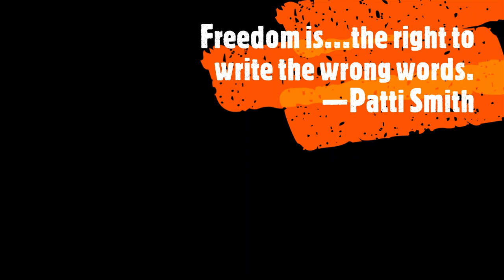The Hourlings Podcast Project, S2E11, Handy Websites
This episode’s topic is “Handy Websites,” in which our illustrious panel discusses their favorite writing-related websites and tools. Let’s face it…writing is hard. Any website or tool that can make your life easier is a big deal!